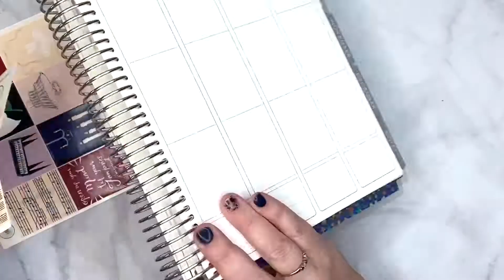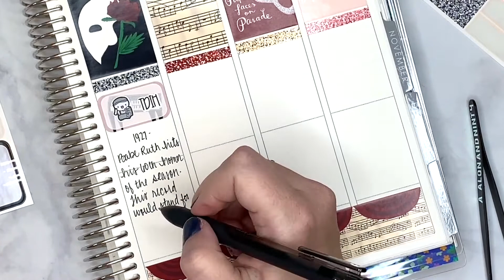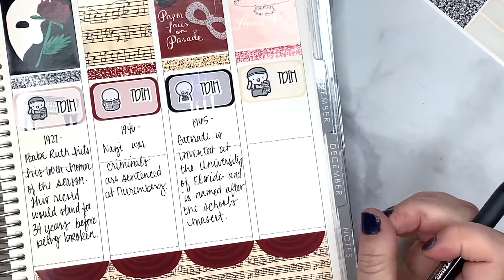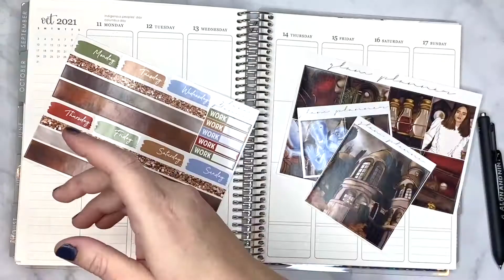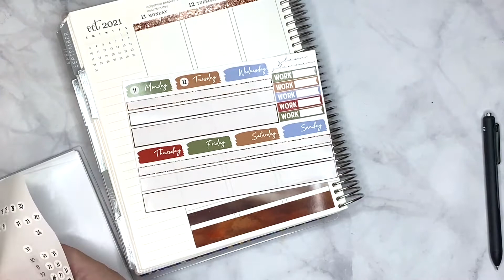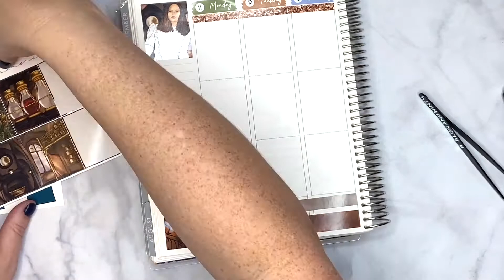Plan With Me | 52 Weeks of Fandom (Weeks 39 & 41) | Ft. Jam Stickers & Glam Planner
*** ITEMS I USE IN EVERY VIDEO ***

Pen: Papermate Inkjoy, Sharpie S-Gel, Pentel Energel

Whiteout: Tombow

*** CODES ***

Sparkle and Co (Dip Nails) - Mention AMANDA BALDWIN at checkout.

SHOPS MENTIONED OR USED